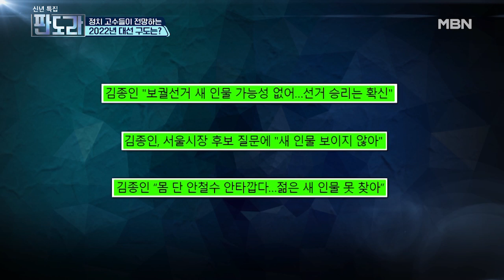차기 대통령 현재 거론되는 후보군 중에 있다?! MBN 210201 방송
엇갈리는 두 정치 고수의 전망